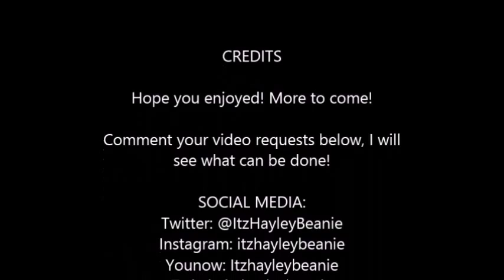Video Uploads Update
Hope you enjoyed! More to come!

Comment your video requests below, I will
see what can be done!